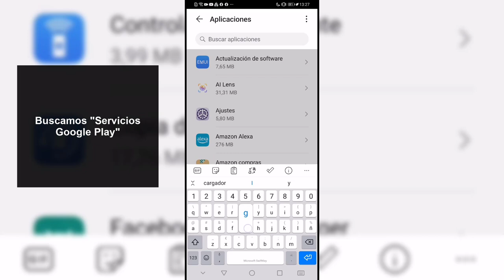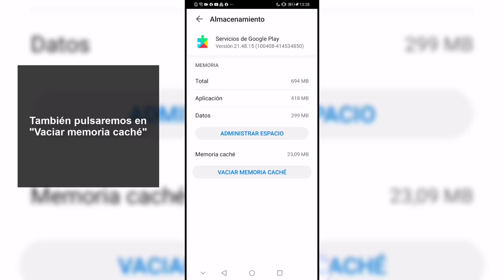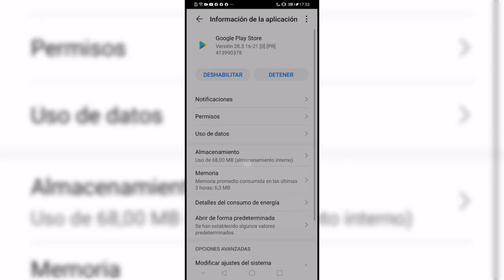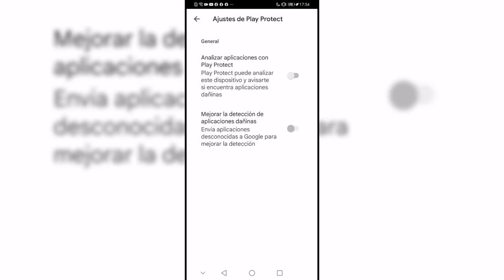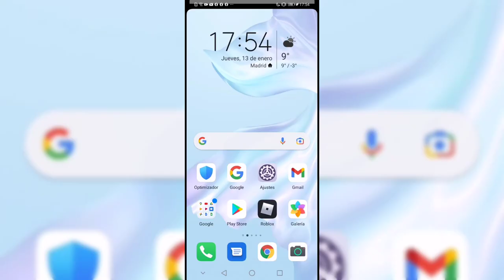⚠️ Por qué No Puedo Instalar Telegram en mi Celular ✔️ SOLUCION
Solvetic te enseña cómo solucionar el problema por el que no puedes instalar Telegram en el teléfono.

¿No puedes instalar Telegram en tu teléfono móvil? En el siguiente vídeo podrás ver todos los pasos que debes seguir para saber cómo solucionar los problemas por los que no puedes instalar Telegram en el celular de manera detallada. Verás cómo solucionar esto de diferentes modos.

 》CAPÍTULOS《

00:00 Introducción
00:16 Borrar caché y datos Play Store Android
01:19 Activar fuentes desconocidas Android
01:54 Liberar espacio Android
02:24 Desinstalar actualizaciones Google Play Store
03:03 Forzar detención Google Play Store
03:19 Desactivar Play Protect
03:50 Cambiar de datos móviles a WiFi Android